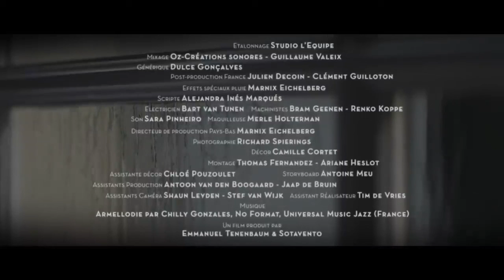Déjeuner du matin (Nazli voix)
pour étude seulement